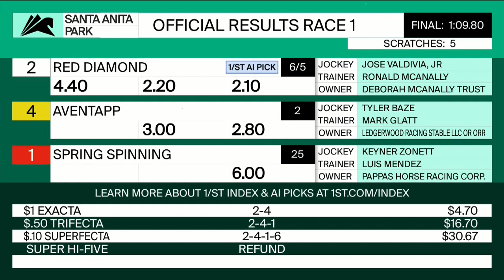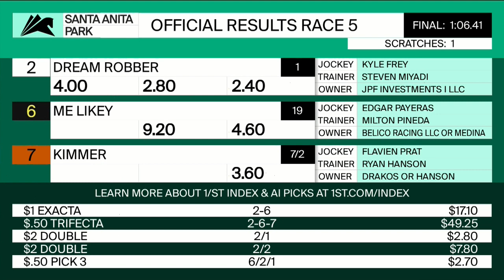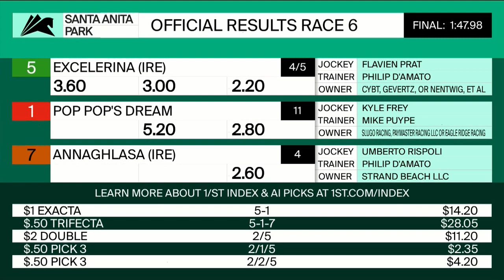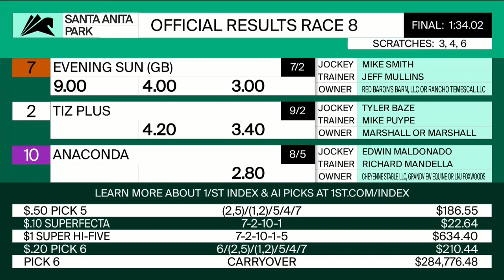Santa Anita Park Resumen - 11 de Marzo 2022